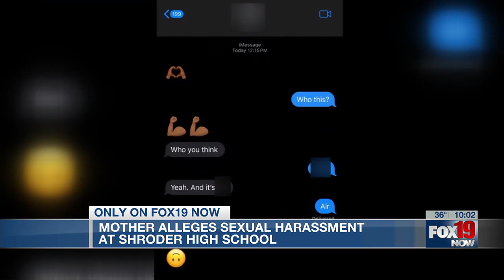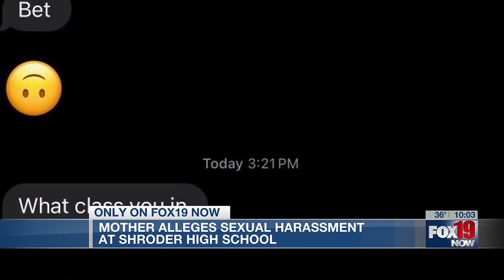Mother alleges sexual harassment at Shroder High School